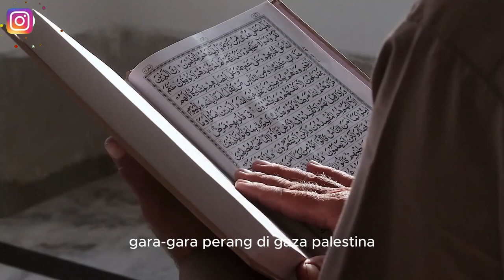Gara-Gara Perang di Gaza Palestina, Wanita Muda di Negara Barat Berbondong-bondong Masuk Islam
Judul Gara-Gara Perang di Gaza Palestina, Wanita Muda di Negara Barat Berbondong-bondong Masuk Islam

Kunjungi Juga:
sains experiment,
sains data,
sains anak,
sains astronomi,
animasi sains,
sains biologi,
sains biomedis,
belajar sains,
sains channel,
data sains,
debat sains dan agama,
diskusi sains,